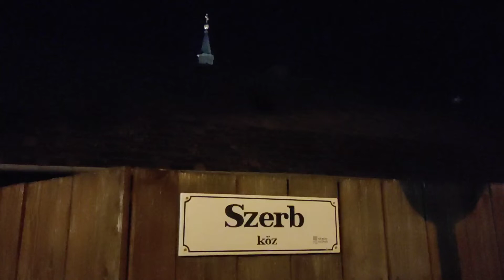Manastir Srpski Kovin-Rackeve-Mađarska-putopis 2022.